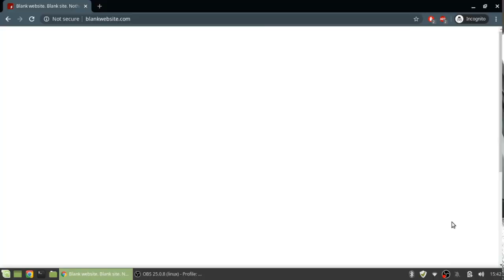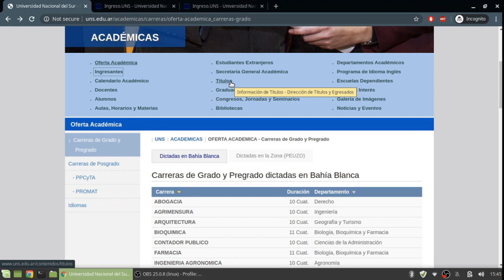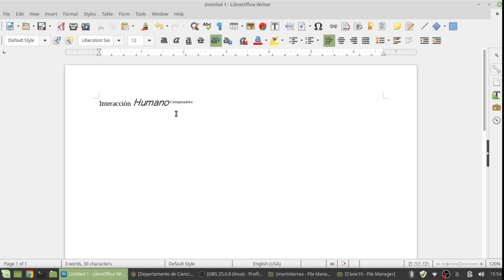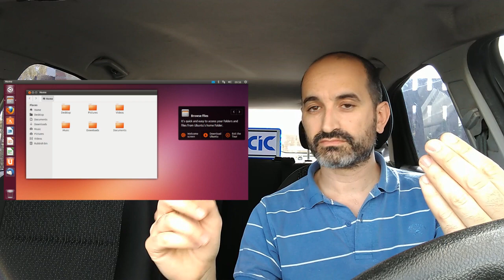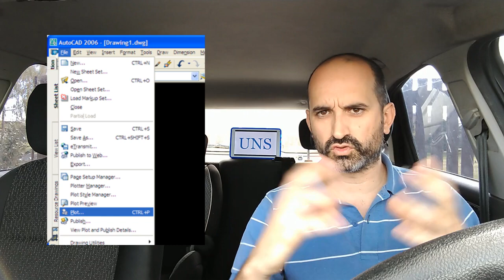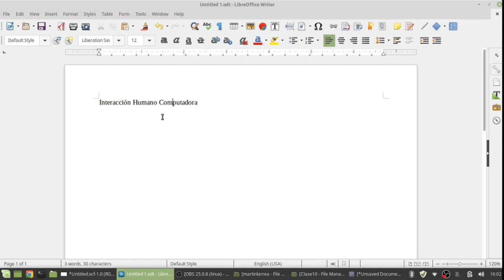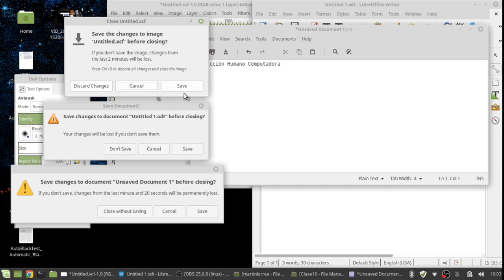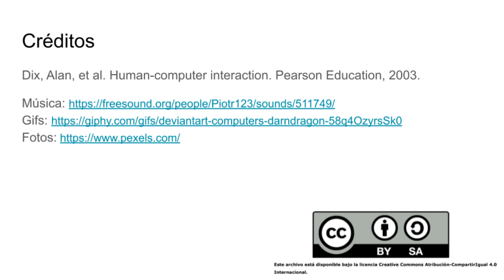Clase 10 - Usabilidad mediante Principios Abstractos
Continuamos hablando de Usabilidad y en este caso mediante Principios Abstractos. Mi nombre es Martín Larrea y soy el docente de la materia.